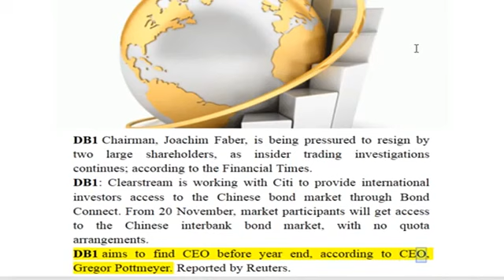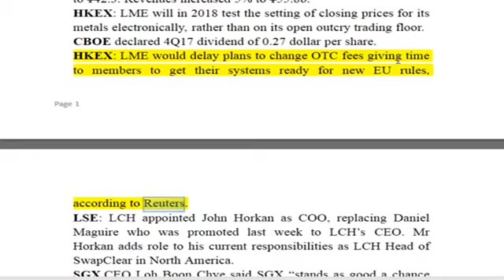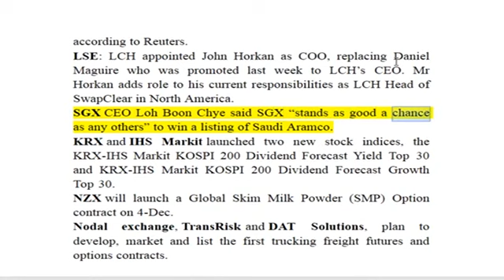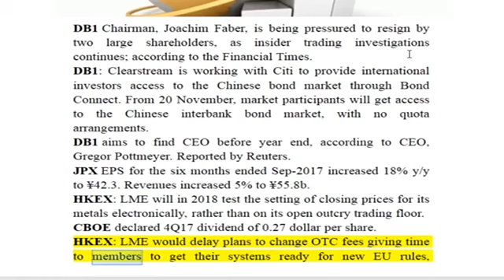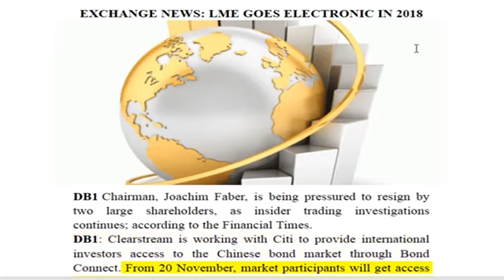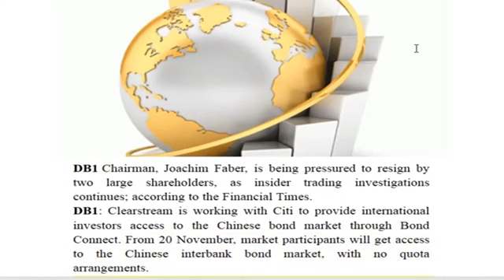Exchange Hot News: LME Goes Electronic in 2018 Stock Market Crash Warning!!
Financial News Silver News Gold Bix Weir RoadToRoota Road To Roota Kyle Bass Realist .